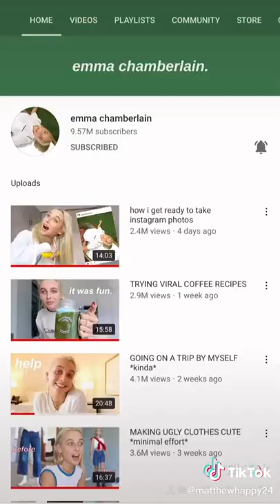Emma Chamberlain For People's Choice TikTok: matthewhappy24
Emma Chamberlain For People's Choice
video by: matthewhappy24 (tiktok)